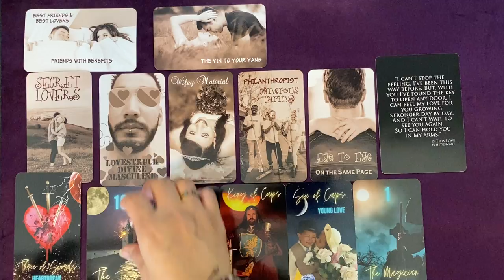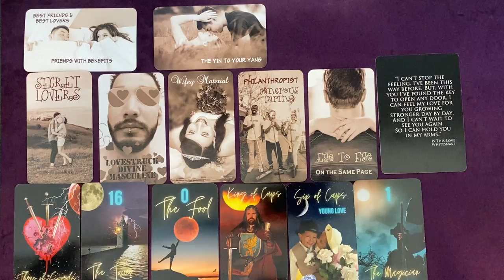EARTH SIGNS🌎COMPATIBLE CONNECTION👫SECRET LOVERS, THIRD PARTY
THIS IS A GENERAL MINI READING FOR THE COLLECTIVE. PLEASE TAKE FROM THIS READING WHAT PERSONALLY MAKES SENSE FOR YOU, RELEASE THE REST. CROSS WATCHERS ARE ALWAYS WELCOME. MOST READINGS ARE TIMELESS UNLESS OTHERWISE SPECIFIED.

Celestial Forecasts by Carrie decks featured in this reading:

1. The Dating Scene Oracle
2. The Luna Tarot